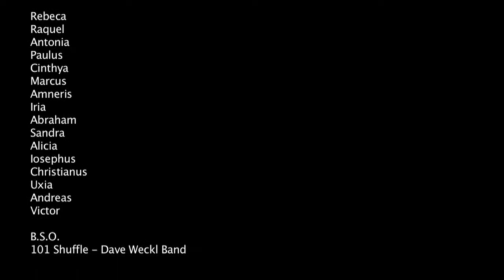Salutationes MMXXVI CVLTVRA CLASSICA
Salutationes discipulorum et discipularum,  CVLTVRA CLASSICA XXVI